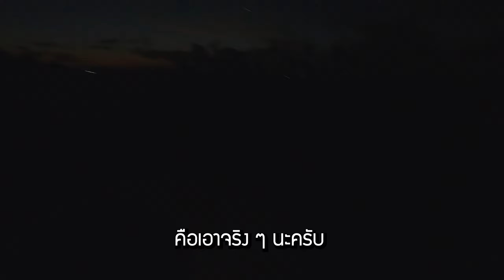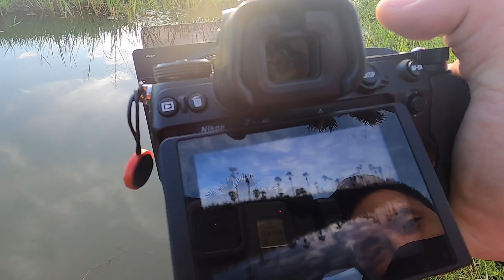มุมถ่ายรูป ดงตาล Landscape (ปทุมธานี) | สาระ Snapshot EP.11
สาระ Snapshot EP.11 คลิปนี้ เอาใจคนใช้เลนส์ Wide และ Normal บ้าง
จะพาทุกท่าน ไปถ่ายรูปมุม แสงเช้า ตื่นตั้งแต่ ตีสาม ตีสี่  ขับรถออกจาก กทม. ไปนิดเดียว ก็ถึง ดงตาล สามโคก จ. ปทุมธานี
และ แนะนำ เตรียมไฟฉาย และ ยากันยุง มาด้วยนะครับ
และเพื่อความปลอดภัยในระดับนึง จอดรถไว้ที่ ปั้มน้ำมัน แล้วข้ามถนนมาจะดีกว่าครับ
การเดินทางแนะนำ เปิดนำทาง ไปจุดจอดรถ นะครับ
อย่าไปเลือก จุดถ่ายภาพ  เพราะไม่งั้น อาจจะโดนนำทางไป ซอยตันหรือเข้าป่าได้!!

ท่านใดไปถ่ายมาแล้ว ก็ถ่ายรูปสวย ๆ มา ฝากดูกันบ้างนะครับ
คลิปนี้ หวังว่าจะเป็นข้อมูล ที่เป็นประโยชน์ กับใครหลาย ๆ คนบ้างนะครับ

Credit :
ถ่ายรูป,Landscape,ดงตาล,มุมถ่ายรูป,สามโคก,ปทุมธานี,Whereissara,Whereisสาระ,สาระอยู่ไหน,สาระsnapshot,เทคนิคการถ่ายภาพ,vlog,travel,thailand,photo,Canon,ถ่ายภาพ,ถ่ายภาพให้สวย,ถ่ายภาพให้ดูดี,กอล์ฟมาเยือน,เทคนิคโกง,Canon5d,เทคนิคการถ่ายรูป,สอนถ่ายภาพ,สอนถ่าย,ilovetogo,2how,composition,ช่างภาพ,มือใหม่ถ่ายรูป,ถ่ายวิว,landscape,cityscape,ถ่ายรูปกรุงเทพ,วิวกรุงเทพ,สปีดชัตเตอร์,ถ่ายยังไง,อยากถ่ายภาพ,ถ่ายไงดี,เริ่มถ่ายยังไง,กอฟมาเยือน,มาเยือน,มาเเล้ว,ถ่ายวิวกรุงเทพ,ทำงาน,photography,photographer,photos,photogrid,canon,sony,Samsung